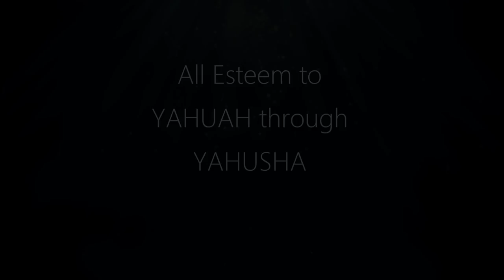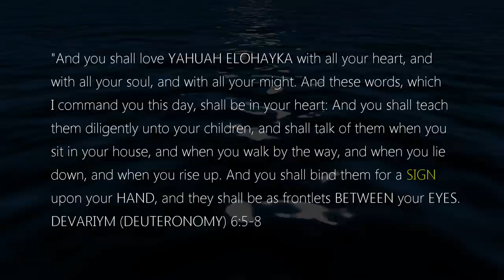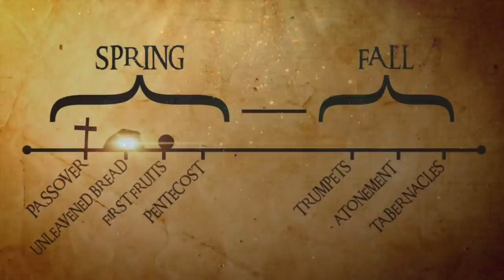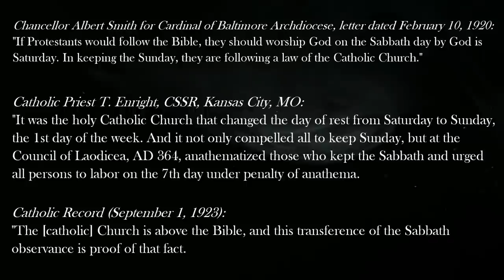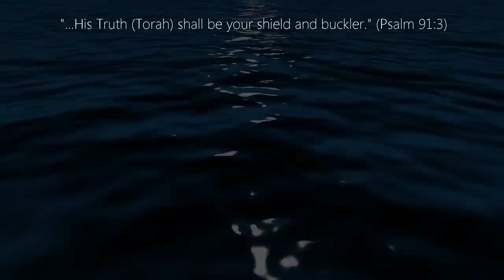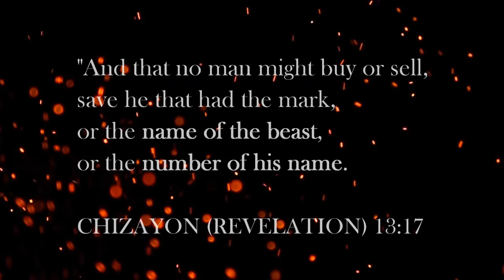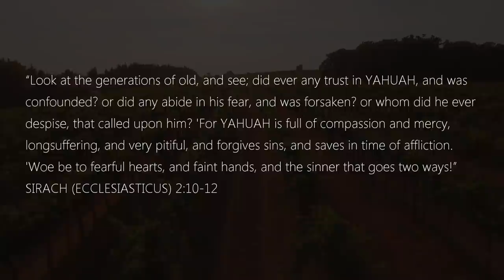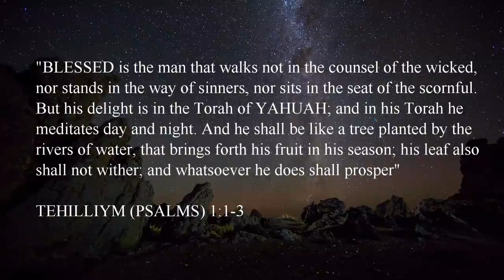Avoiding The Mark of the Beast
With all that is transpiring in this world, many are wondering about the Mark of the Beast, spoken of in the book of Revelation. In this short video, we will show you how to avoid it, without worry.

LIVE FELLOWSHIP:
Friday - 8pm CST: Weekly Gathering

Mail:
Adam Fink

Our Preferred Scriptures: The CEPHER
It includes the restored names of the Father and our Messiah, as well as containing the 14 removed books of the Apocrypha and other Dead Sea Scroll manuscripts.

This book is not cheap, but you get what you pay for. If you are low on funds, you can read it (the books included in the 66 book cannon) for free with the E-Sword app